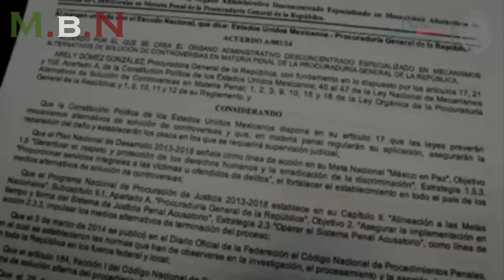PGR| Incineracion de 20 Toneladas de Narcoticos (Tijuana)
◥◣◥◣◥◣◥◣◥◣◥◣◥◣◥◣MOSTRAR MAS◥◣◥◣◥◣◥◣◥◣◥◣◥◣◥◣

▬▬▬▬▬▬▬▬▬▬▬ஜ۩۞۩ஜ▬▬▬▬▬▬▬▬▬▬▬▬▬▬
Dale MeGusta al Video Si TeGusto ES !GRATIS!
▬▬▬▬▬▬▬▬▬▬▬ஜ۩۞۩ஜ▬▬▬▬▬▬▬▬▬▬▬▬▬▬
S USCRIBETE PARA NUEVOS VIDEOS.

VIDEOS RECOMENDADOS...
▬▬▬▬▬▬▬▬▬▬▬ஜ۩۞۩ஜ▬▬▬▬▬▬▬▬▬▬▬▬▬▬
VIDEOS SUGERIDOS

▬▬▬▬▬▬▬▬▬▬▬ஜ۩۞۩ஜ▬▬▬▬▬▬▬▬▬▬▬▬▬▬
MANTENTE SUSCRITO AL CANAL PARA RECIBIR NUEVOS VIDEOS